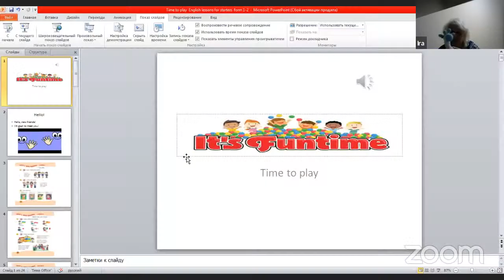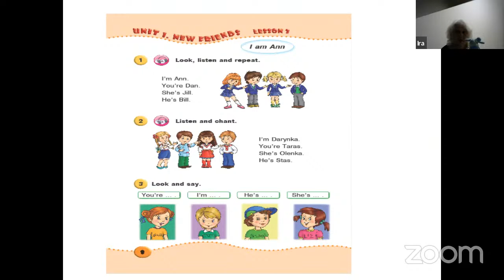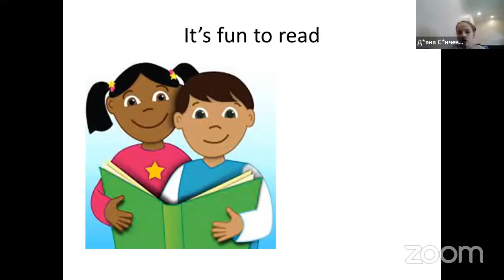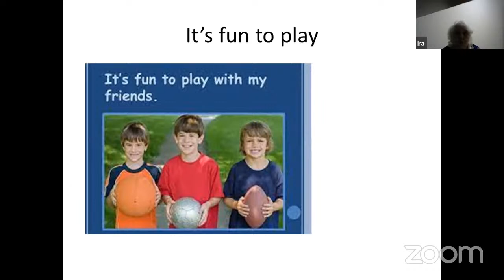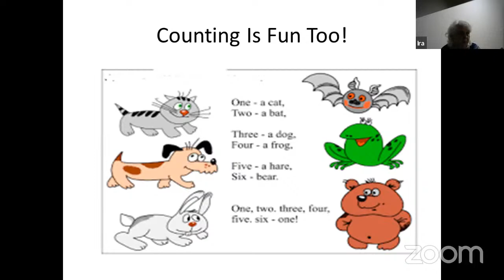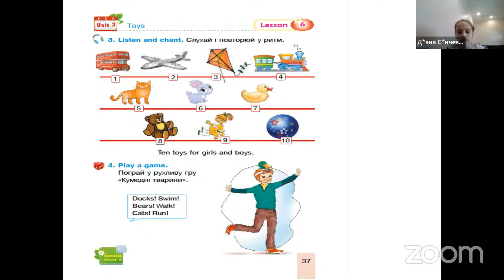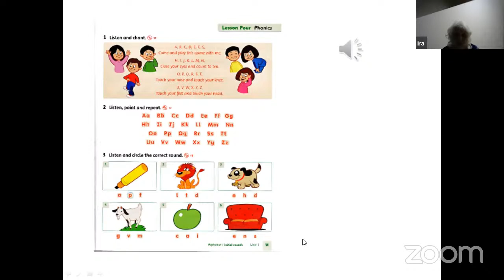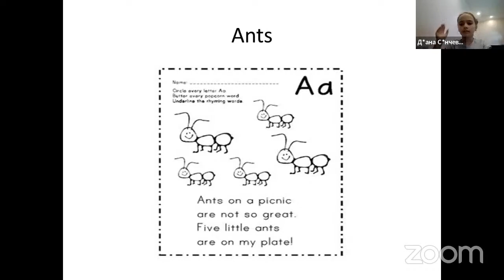10.05.2022 «Англійська розмовна» для учнівства 1–2 класів. Ірина Доценко. Тема: «It is fun to play».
Рахуємо, повторюємо абетку, вивчаємо нові слова. Говоримо про розваги; вчимося та граємо англійською.